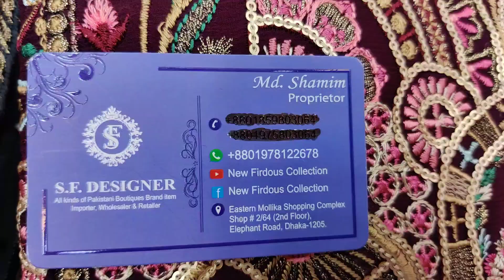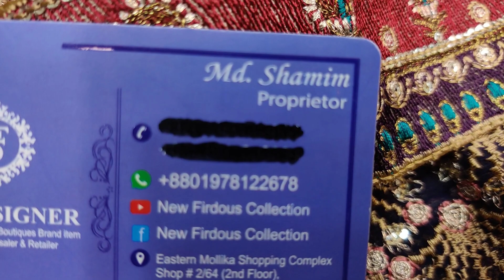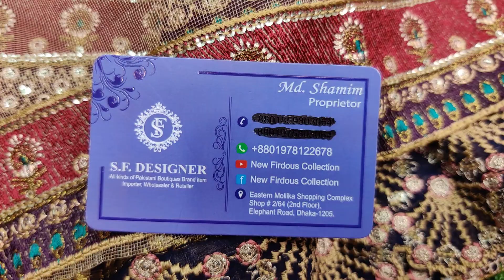Pakistani Tawakkal Fency Dress Collection | Wedding Dresses 2022 | Party wear Chiffon THREE PIECE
Welcome to New Firdous Collection / S.F. Designer.  New Firdous Collection is Our Official Youtube channel. You can find Pakistani Unstitch Dresses for Women on our Showrooms. We sell all kinds of catalog dresses including Pakistani party wear dresses, Pakistani cotton dresses, Pakistani boutique dresses, Pakistani bridal collection in our showroom.

== OUR  OUTLET ==
Lift#2
Elephant Road, Newmarket,
Dhaka-1205

We have showroom with YouTube channel, the first one being at Suvastu Aroma Center Elephant Road,

AVAILABLE BRANDS
1. Firdous
2. Johra
3. Tawakkal
4. Guljee
5. Rang Rasia
6. Sana Safinaz
7. Zainab Chottani
8. Maryum N Maria
9. Maryam's
10. Khoobsurat
11. Noor
12. Motis
13. Ramsha
14. Zebtan
15. and so more...

***QUERIES***
1) We are a Pakistani Unstitched Ladies Dress Importer, Retailer & Wholesaler in Dhaka Bangladesh.
2) We Sell 100% Original Pakistani Dresses with a guarantee.
3) We have all Pakistani new dress 2020 for the girls/Women in Bangladesh.
4) We are a Brand for the Pakistani Party Wear Dresses Collection.
5) We have all the Pakistani latest Catalog Dresses 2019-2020.
6) Everyone should buy a Pakistani dress at the best price from our Outlets.
7) We have also digitally printed Three piece lawn Price at Cheap Price.
8) Pakistani cotton embroidered party wear or simple embroidered dresses also available here.

নিউ ফিরদৌস কালেকশন এ আপনাদের স্বাগতম। নিউ ফিরদৌস কালেকশন হচ্ছে আমাদের অফিসিয়াল চ্যানেল। আমাদের শোরুম গুলোতে আপনারা পাচ্ছেন মহিলাদের জন্য পাকিস্তানি আনস্টিচ ড্রেস। আমরা আমাদের শোরুম এ সবরকম পাকিস্তানি পার্টি ওয়্যার ড্রেস, পাকিস্তানি সুতি ড্রেস, পাকিস্তানি বুটিক ড্রেস, পাকিস্তানি ব্রাইডাল কালেকশন সহ সব রকম ক্যাটালগ এর ড্রেস বিক্রয় করে থাকি।

আমরা সরাসরি পাকিস্তান থেকে ড্রেস গুলো ইমপোর্ট করে থাকি তাই আমরা আপনাদের দিচ্ছি অরিজিনাল পাকিস্তানি ড্রেস এর নিশ্চয়তা।

আমাদের ইউটিউব চ্যানেল ছাড়া  শোরুম রয়েছে যার প্রথম টি হচ্ছে সুভাস্তু এরোমা সেন্টার এলিফ্যান্ট রোড এ।

***উপলব্ধ ব্র্যান্ডগুলি
১/ ফিরদৌস
২/ জোহরা
৩/তাওয়াক্কাল
৪/ গুলজি
৫/ রাঙ রাসিয়া
৬/ সানা সাফিনাজ
৭/ জয়নব চোটানি
৮/ মারিয়াম এন মারিয়া
৯/ মারিয়ামস
১০/ খুবসুরাত
১১/ নূর
১২/ মতিস
১৩/ রামশা
১৪/ জিবাইশ
১৫/ জেবতান সহ সব ধরণের ব্র্যান্ড এর ড্রেস।